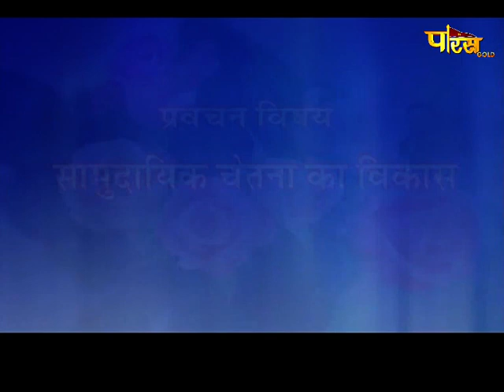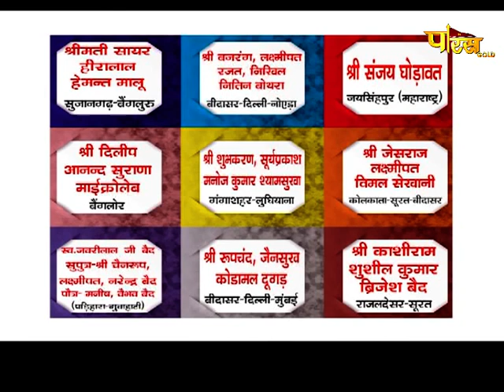आचार्य श्री महाप्रज्ञ जी | अमृतवाणी | Acharya Shree Mahapragya | Amrit Vani | Date:- 07/09/21